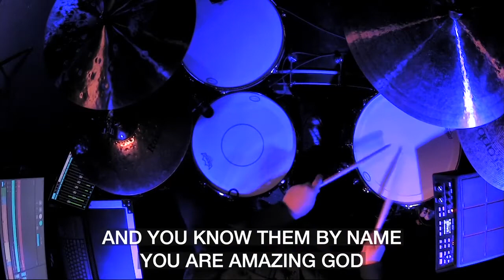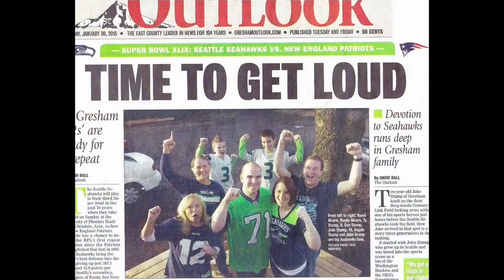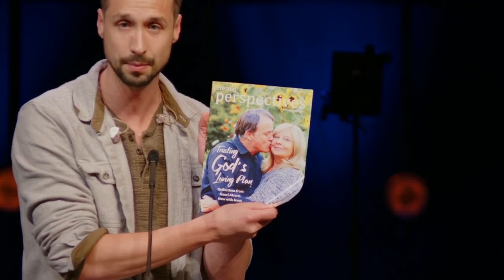Nanci Alcorn's Memorial Service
This is the video of the memorial service for Nanci Alcorn. The service was honoring to Nanci, and above all, honoring to her beloved Jesus. (Fair warning, it’s a long service, as memorial services seem to be these days. But when somebody has lived, and lived well, for 68 years, it’s challenging to summarize and celebrate a life quickly.)